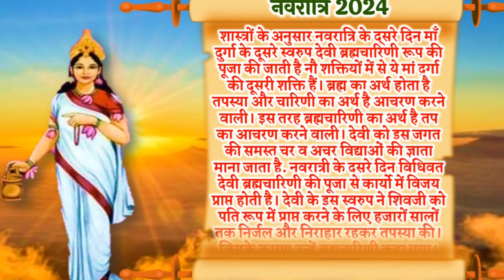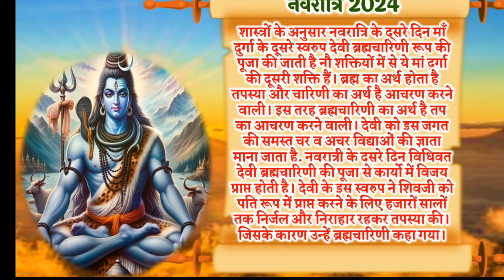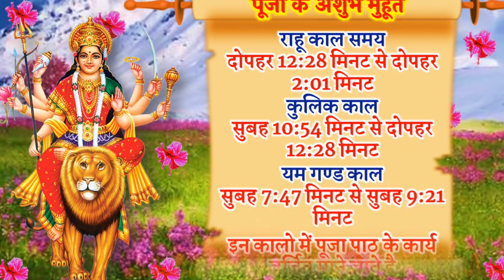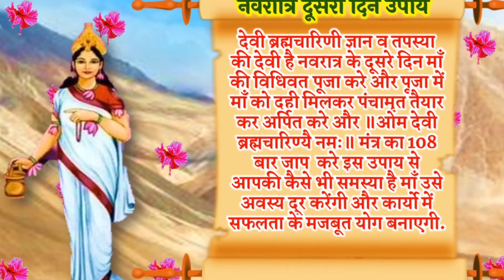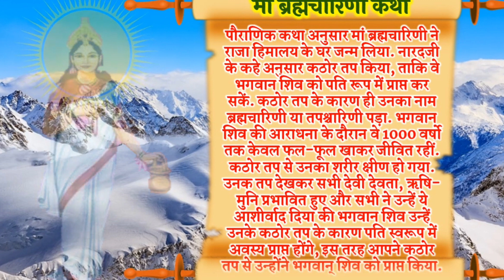नवरात्रि के दूसरे दिन मां ,ब्रह्मचारिणी की पूजा विधि Navratri Ke Second Day Date Vidhi Katha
माता ब्रह्मचारिणी की पूजा विधि, आज दूसरा नवरात्र माता ब्रह्मचारिणीकी पूजा कैसे करें, माता ब्रह्मचारिणी का बीज मंत्र, माता ब्रह्मचारिणी काभोग, माता जी की आरती, माता ब्रह्मचारिणी की वस्र, माता ब्रह्मचारिणी, chaitra Navratri 2024, chaitranavratri, shardiya navratri, A RI 2024,chaitra navrat2024 start date, navratri kab hai, 2024 chaitra navratri,chaitra navratri 2024 date time, chaitra navratri kab hai,maa brahmacharini, GRIA 2024, navratri second day,Navratri day 2, maa brahmacharini katha in hindi, maabrahmacharini ki katha, aHaRIA, maa brahmacharinimantra, maa brahmcharini story, mata brahmacharini,navratri ka dusra din, navratri ke upay, navratri ke totkeNavratri ke dusre din, Navratri day 2 mantra, Navratrike dusre din ka mantra, Navratri ke dusre din ki katha,dusre Navratri ki katha, Navratri ka dusra colour konsahai, Navratri ka dusra colour, Navratri ke dusre din kiPuja, Navratri ke dusre din kya Kare, Navratri ke dusredin Puja kaise kiya jata hai, Navratri ke dusre din kya ky:karna chahie, kitcat stories, Kitcatstories#navratri2024
नवरात्रि 2024 दूसरा दिन देवी ब्रह्मचारिणी पूजा विधि मंत्र NavratriSecond Day Date Vidhi Katha
यहाँ पर आपको चैत्र नवरात्रि 2024 के बारे में सभी महत्वपूर्ण जानकारीदी जा रही है चैत्र नवरात्र 2024 नवरात्र दूसरा दिन नवरात्रि दूसरा दिनभोग नवरात्रि दूसरा दिन मंत्र नवरात्रि दूसरा दिन रंग नवरात्रि दूसरा दिनउपाय नवरात्रि दूसरा दिन पूजा विधि दूसरा नवरात्रे कब है दुर्गा पूजा2024 विधि दुर्गा पूजा 2024 दूसरा दिन पूजा विधि दूसरा नवरात्रि पूजाविधि चैत्र नवरात्रि 2024 दूसरा दिन देवी ब्रह्मचारिणी पूजा मंत्र आरतीभोग नवरात्रि के दूसरे दिन माँ को किस चीज का भोग लगाए नवरात्रि नौरंग नौ भोग नौ मंत्र दुर्गा पूजा की तिथि 2024 दुर्गा पूजा 2024 की सभीशुभ तिथियां दुर्गा पूजा कब है 2024 में दुर्गा पूजा माँ दुर्गा के नौ रूपों कीपूजा विधि दुग्गा पूजा भोग मंत्र आरती चैत्र नवरात्रो का पर्व 2024 में कबसे शुरू है नवरात्री 2024 चैत्र नवरात्रि 2024 चैत्र नवरात्रों का महत्व चैत्रनवरात्रि पूजा विधि नवरात्री नौ रंग नौ भोग पूजा विधि नवरात्रि नौ रंग नौ भोग नौ मंत्र अष्टमी कब की है 2024 नवरात्री 2024 महाष्टमी महानवमीतिथियां।